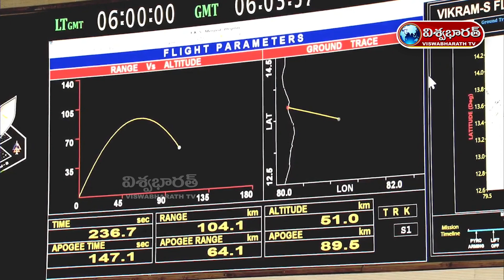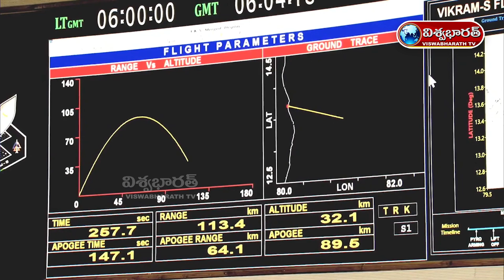Vikram-S Rocket launch | ISRO Launches India's First Privately Developed Rocket Vikram-S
Watch :: Vikram-S Rocket launch | ISRO Launches India's First Privately Developed Rocket Vikram-S | @viswabharathtv